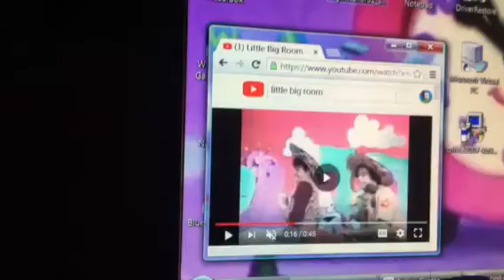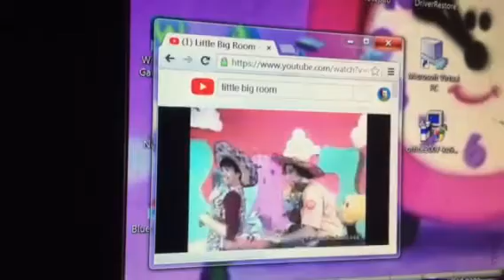Little Big Room Kids' Favorite Songs (Part 5)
Here's the fifth part of Little Big Room Kids' Favorite Songs. Annie, June, Daisy and the Little Big Room gang sing Twinkle Twinkle Little Star to Minnie and Rocket so they can sleep while June dances and the Little Big Room gang does the conga. It's from The Glass Slipper Ball, A Galactic Goodnight, Sleeping Minnie and Conga. Goodnight, Rocket. Sweet dreams, Minnie. Ya da da da da da! What happens in the fifth part of Little Big Room Kids' Favorite Songs?